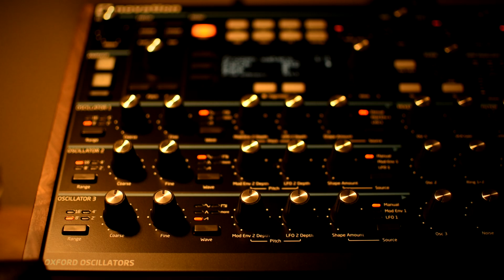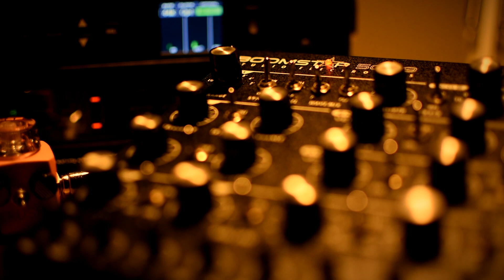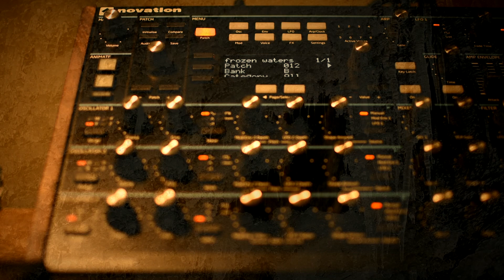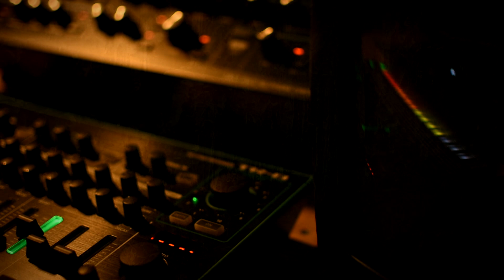frozen waters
arp - ambika 4p x 4 thru valhalla room and dod rubberneck
pad - ambika svf x 6 thru valhalla room and dod rubberneck
bass - novation peak
lead - studio electronics boomstar 5089 thru valhalla room
beat - roland tr-8

compression - drawmer 1968 mkii
sequencing/tracking/mixing - studio one 4